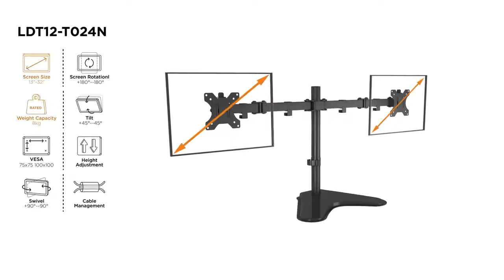DUAL MONITOR STAND/ DUAL MONITORS DESK MOUNT/ DUAL MONITOR TABLETOP ARM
Demonstration video of our product JMS66-T2 DUAL MONITOR STAND/ DUAL MONITORS DESK MOUNT/ DUAL MONITOR TABLETOP ARM DEMO VIDEO​.